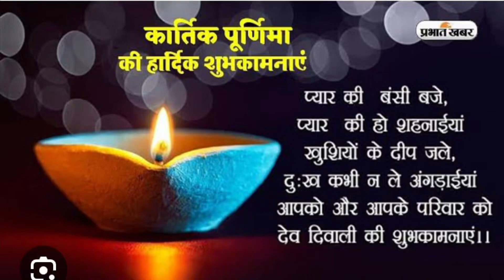कार्तिक पूर्णिमा की शुभकामनाएँ